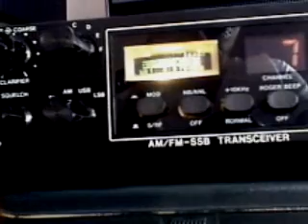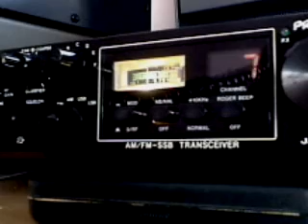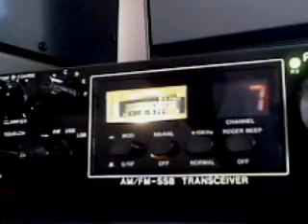President Jackson Mk1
For sale President Jackson